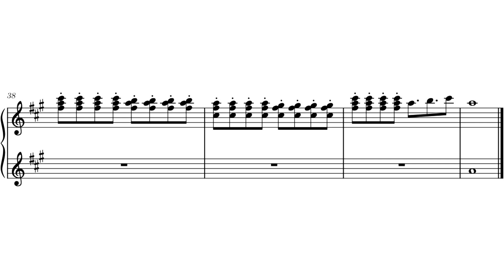ProleteR - What Lana says - piano cover